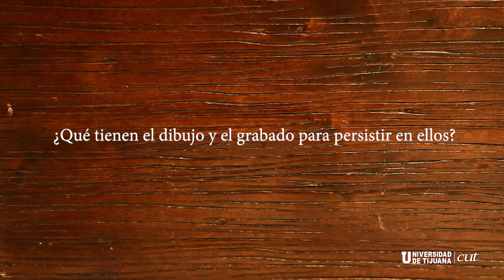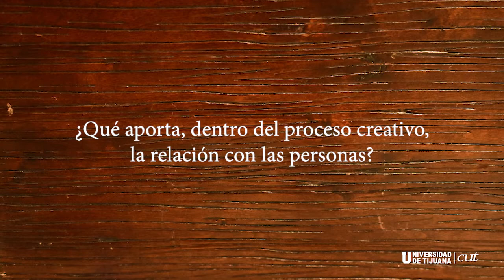Entrevista con Miguel Ángel Íñiguez Farías, artista plástico.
Con el fin de difundir la creación artística y concientizar a la comunidad estudiantil, sobre la importancia de desarrollar una expresión critica en la sociedad se abre un espacio cultural para que los alumnos reflexionen sobre el contenido.